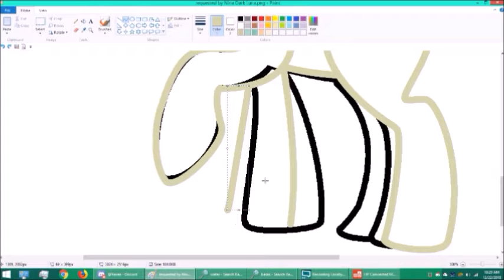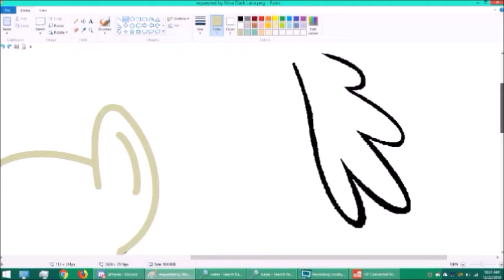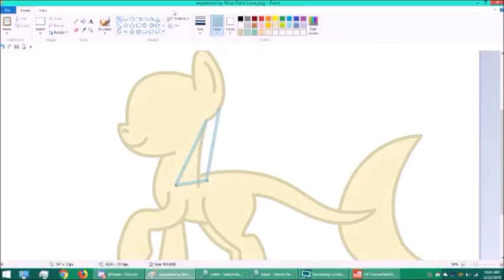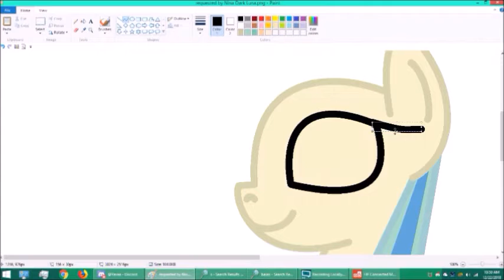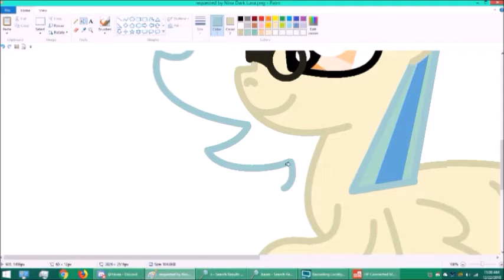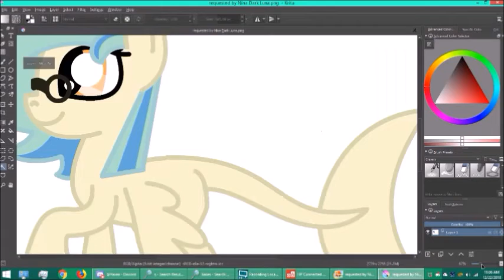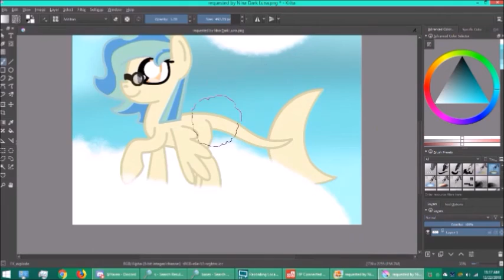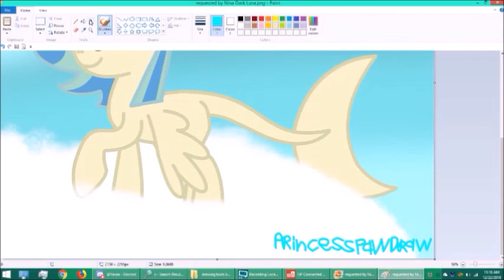Princess Paw Draw's speedpaint of Ray oc requested by Nina Dark Luna